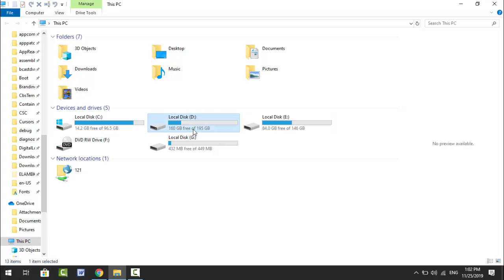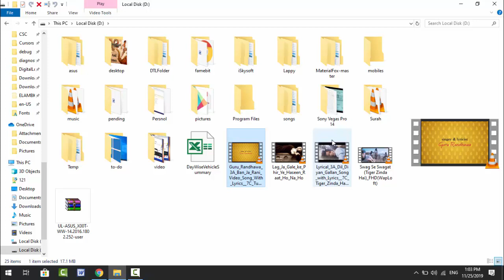How to Enable or Disable Select a File to Preview Feature in Windows 10 File Explorer